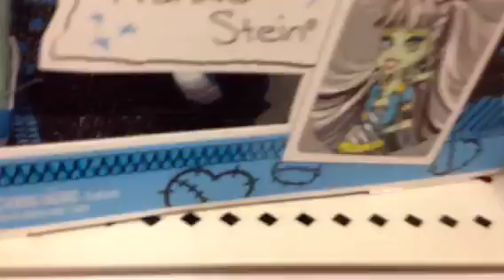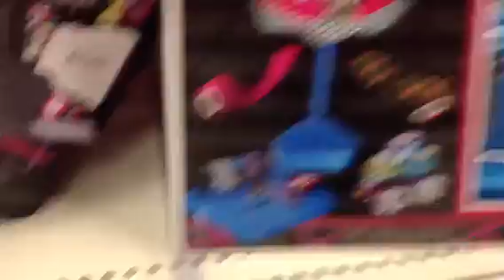Jenny's ever after high and monster high Shopping at target!!!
Hey guys and ghouls! Its Jenny. Unfortunately, Kathy wasn't able to join us because she was busy. I hope u guys enjoy this video. Be on the lookout for those reviews I mentioned in the video. See you guys later. Bye!